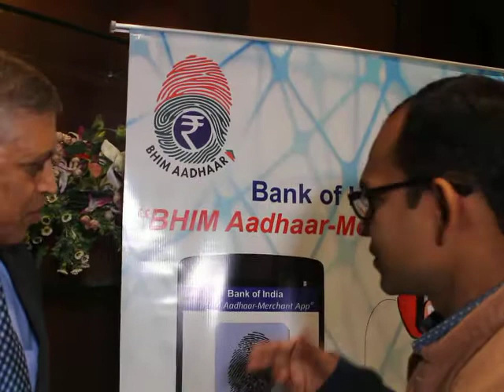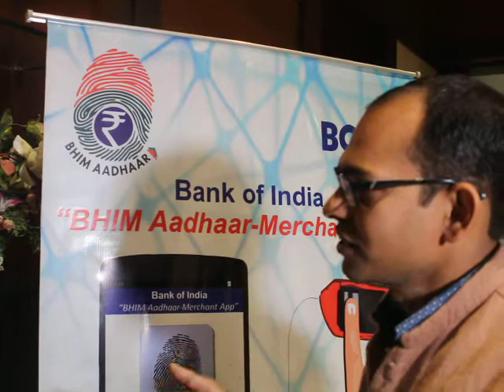Dinabandhu Mohapatra, MD & CEO, Boi exclusive interview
देश के प्रतिष्ठित बैंकों में शुमार बैंक ऑफ इंडिया के प्रबंधन निदेशक एवं मुख्य कार्यपालन अधिकारी दीनबंधु महापात्रा के मुताबिक निकट भविष्ट में बैंकिंग सेवाओं के लिए ब्याज दरों में वृद्धि की संभावना नहीं है। उन्होंने बताया कि बैंक ऑफ इंडिया के एनपीए को कम करने के लिए अलग-अलग तरह के प्रयास किए जा रहे हैं। इसके साथ ही उन्होने बताया कि ग्रामीण भारत में बैंकिंग सुविधाओं के विस्तार के लिए बैंक ग्रामीण और कस्बाई इलाकों में अधिक से अधिक ब्रांच खोल रहा है। दिल्ली में एक प्रेस कॉन्फ्रेंस के दौरान उन्होंने कहा कि बैंक ऑफ इंडिया ने जनधन योजना समेत बैंक खातों को आधार से लिंक कराने के लिए अभियान चलाकर काम किया है। जिसका प्रभावी परिणाम सामने आया है। उन्होंने कहा कि आगामी वित्तीय वर्ष में बैंक को वित्तीय लाभ के मोर्चे पर शिखर पर ले जाने का लक्ष्य होगा। गौरतलब है कि बैंक ऑफ इंडिया ने छत्तीसगढ़ जैसे इलाकों में भी स्वच्छ भारत अभियान के अंतर्गत काफी अच्छा काम किया है। इसके साथ ही युवाओं को स्टार्ट अप के लिए प्रोत्साहित करने के लिए सस्ता ऋण मुहैया कराने का भी काम बैंक ने किया है।